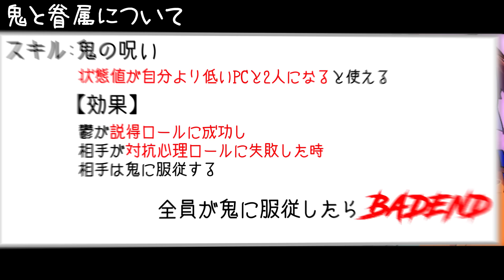解呪失敗？ロボロの身体に異変発生！！#10【消えるなロボロシナリオ】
独自ルールのTRPGを作って遊んでみました！

シナリオ製作：岡山工場(inpipo) 様
イラスト製作：くがほたる様　　せらみかる 様
協力：oxxo 様

◆用語説明
能力　　：６種類の能力「洞察」「心理」「説得」「器用」「隠秘」「知識」が設定されている。
体力　　：PLの肉体的状況を示す数値で初期値は10。戦闘やイベント、アイテムで増減する。
状態　　：PLの精神的状況を示す数値で初期値は10。戦闘やイベント、アイテムで増減する。
人民裁判：PLの告発によって開始。被告人が「有罪」か「無罪」か多数決で決める。
密命　　：PLには所属組織から受けた命令(独自目標)があり、組織の命令完遂が最優先。
秘密通信：他PLに知られずにGMを通して行動する事ができる。

その他、適宜動画の中で説明していきます。